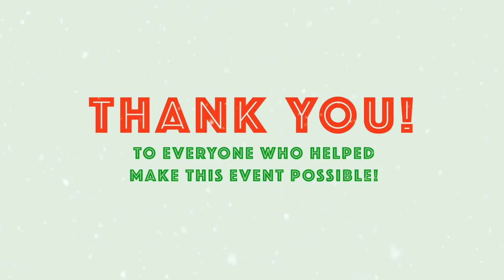Chantal Stefan's Festive Cheer "Thank You!"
We rocked it with Festive Cheer on November 23, 2016. We had lots of fun, and we raised lots of funds for EDAS: Everybody Deserves A Smile. This is Chantal Stefan's thank you.

Thanks to Jabin Postal Films for making this shift happen.